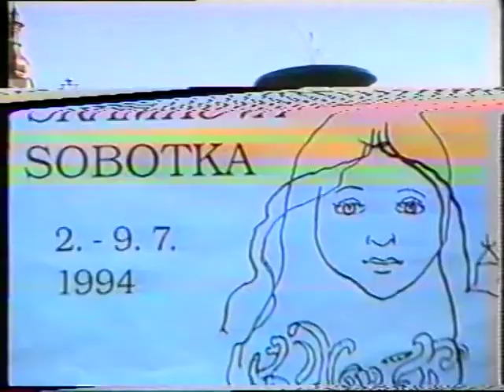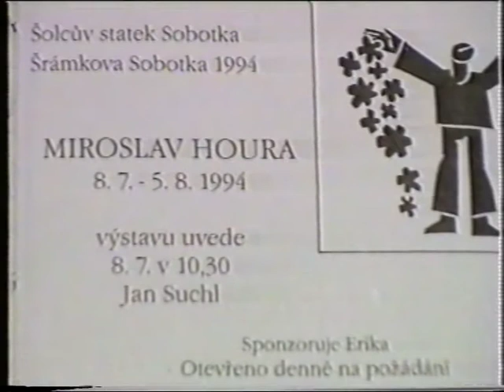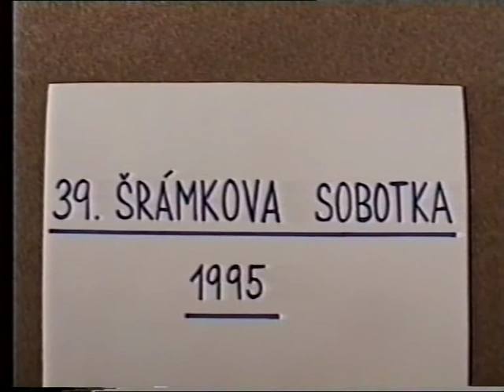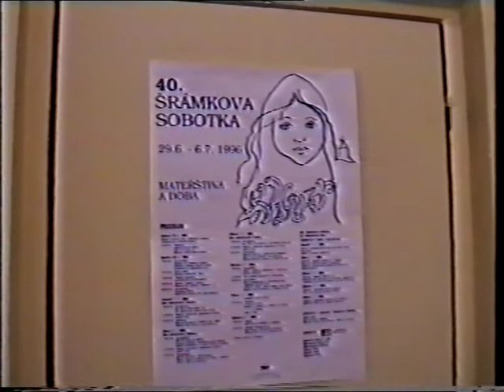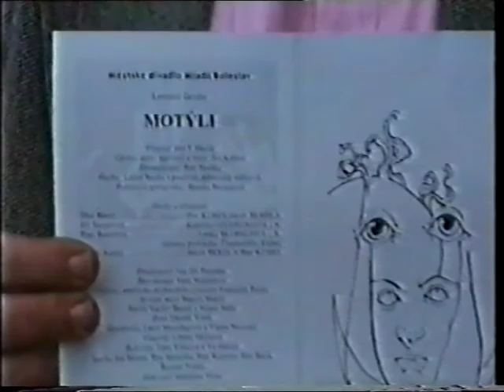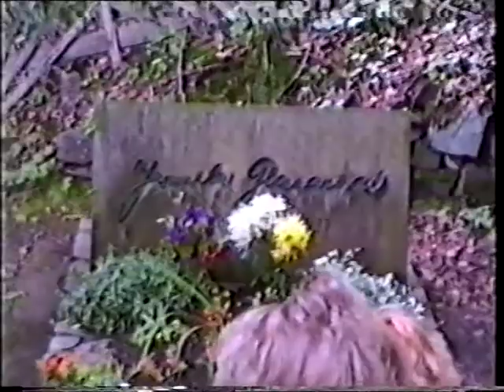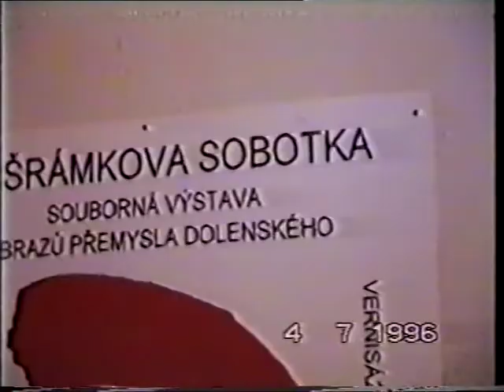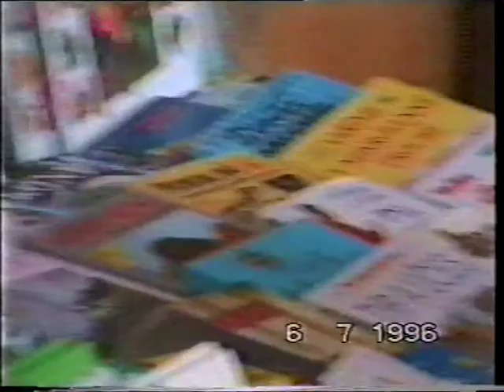38. ročník festivalu Šrámkova Sobotka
Video natočené amatérsky Mgr. O. Bičišťovou